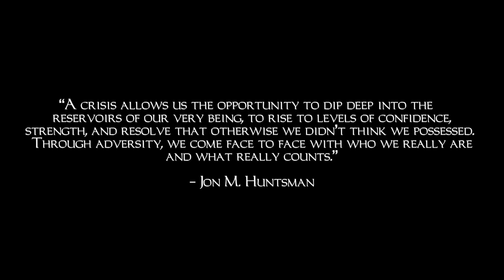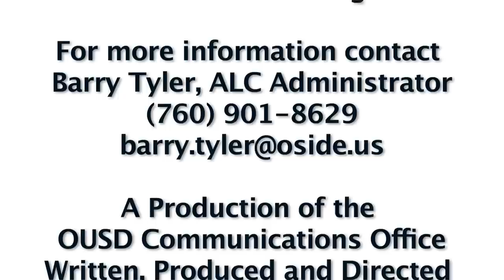Alternative Learning Center OUSD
The Alternative Learning Center on the campus of Ocean Shores High School in Oceanside, Calif., provides some students a unique opportunity to fulfill their academic needs, while providing social and emotional support to enhance their learning experience.